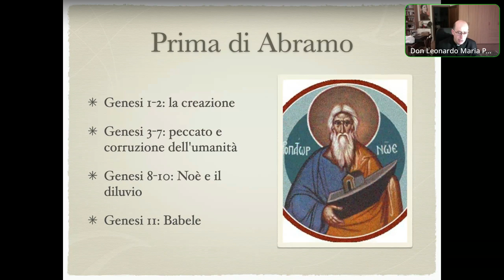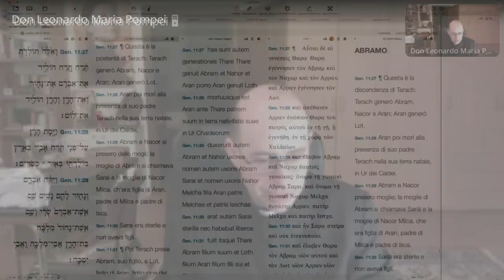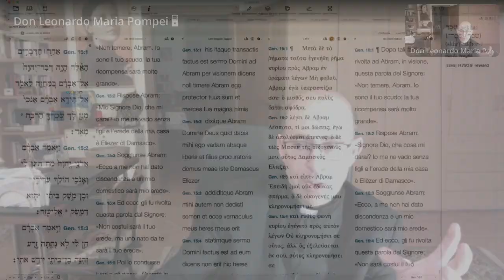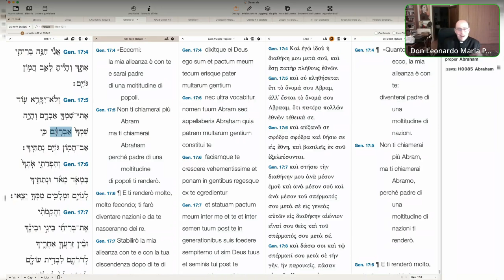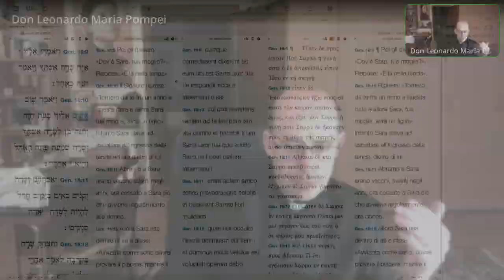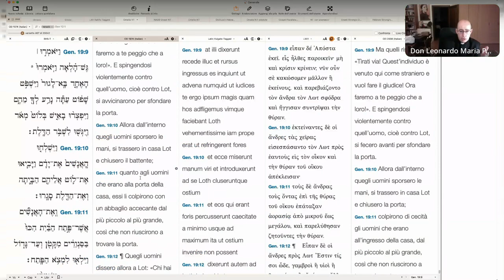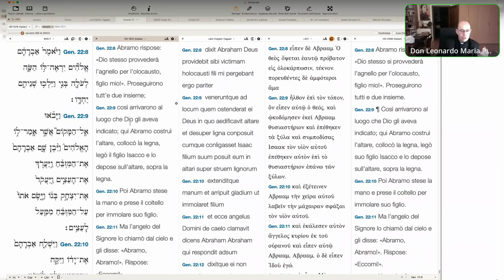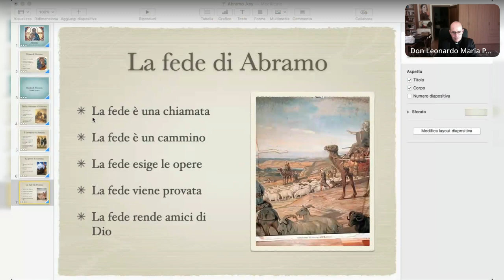Abramo, amico di Dio e padre nella fede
Il libro della Genesi: la storia di Abramo. Analisi dei capitoli 12-25. La chiamata di Abramo, la benedizione, l'alleanza, la circoncisione, la nascita e il sacrificio di Isacco, la morte di Abramo. Catechesi bibliche sull'Antico Testamento, quarta puntata, Mercoledì 11 Maggio 2022